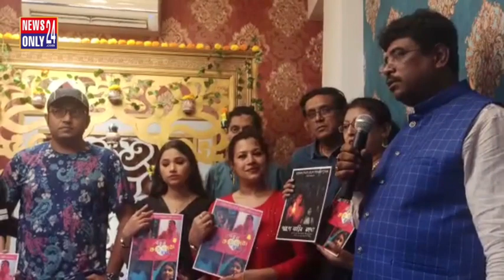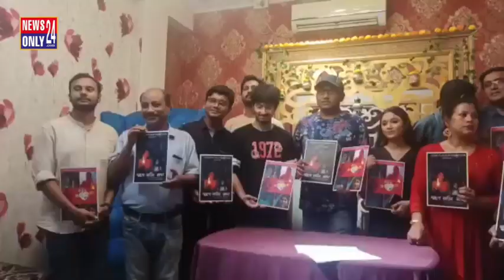সদ্যই প্রিমিয়ার হয়ে গেল অর দীপ্ত দাশগুপ্তের ছবি 'নতুন করে পাব বলে'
সদ্যই প্রিমিয়ার হয়ে গেল অরুদীপ্ত দাশগুপ্তর দুটি স্বল্প দৈঘ্যের ছবি 'নতুন করে পাব বলে' এবং 'পুতুলবাড়ির রহস্য'।  অসীম দাসের প্রযোজনায় ছবিটি নিবেদন করেছে ভিশন প্লাস ফিল্ম প্রোডাকশন।নতুন করে পাব বলে ছবিতে দেখা যাবে,শৌনক শহরে একটা ভাল কোম্পানিতে চাকরি করে।সব সময় বন্ধুবান্ধব নিয়ে হইহুল্লোর করতে ভালবাসে।সে জীবন সঙ্গী করতে চায় এমন একজন মেয়েকে, যে হবে ভীষন আধুনিক এবং ইংরাজী শিক্ষায় শিক্ষিত।শৌনাকের বাবা অসুস্থ থাকায় তার মা তাড়াতাড়ি করে দিয়া নামের এক গ্রামের মেয়ের সঙ্গে বিয়ে দেয়।শৌনাক দিয়ার সঙ্গে কথা বলা তো দূরের কথা,বিছানাও শেয়ার করে না।এরপর দিয়া কি পারবে শৌনাকের মন জয় করে নিতে,নাকি সময়ের সঙ্গে তাল মিলিয়ে বিচ্ছেদের পথে হাঁটবে তারা,তা জানতে হলে দেখতে হবে নতুন করে পাব বলে।অভিনয় করেছেন আরিয়ান ভৌমিক,নবনীতা পন্ডিত,শর্মিষ্ঠা মুখার্জি,শুভদীপ চক্রবর্তী,সুব্রত সরকার প্রমুখ।

অপরদিকে,পুতুলবাড়ির রহস্য ছবিতে দেখা যাবে,সায়ন্তিকা কোলকাতার পুরোনো বাড়ি নিয়ে রিসার্চ করে।সব সময় কম্পিউটারে খুঁজতে থাকে নানা পুরোনো বাড়ি। একদিন হঠাৎ পুতুলবাড়ির সন্ধান পায়।পরদিন সেখানে পৌঁছে ওই জমিদার বাড়ির মতো বিশাল বাড়িটার পড়ন্ত উত্তর পুরুষ দনুকাকার মুখোমুখি হতেই সায়ন্তিকার মুখ থেকে সব শুনে ওকে বাড়ি থেকে বার করে দিলে এই পাড়ার এক দজ্জাল মহিলা কালির মুখোমুখি হলে কালি দনুকাকার কাছে জানতে চায় যে সুন্দরি মেয়েটা এই বাড়ি থেকে বেরোলো সে কে?তাই নিয়েই তৈরি হয়েছে পুতুলবাড়ির রহস্য।অভিনয় করেছেন জিনা তরফদার,শর্মিষ্ঠা মুখার্জি, শুভদীপ চক্রবর্তী সহ অন্যান্যরা।দুটি ছবিরই চিত্রনাট্য এবং সংলাপ লিখেছেন সঞ্জয় দাস।নির্দেশনায় রয়েছেন অরুদীপ্ত দাশগুপ্ত।